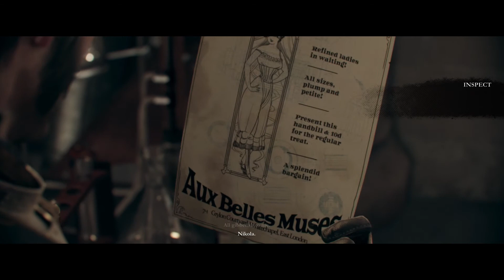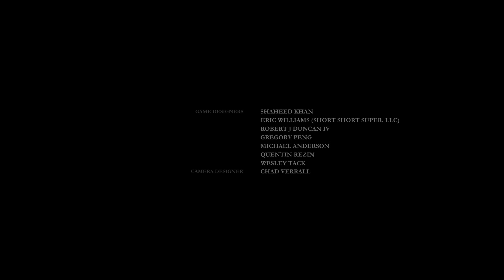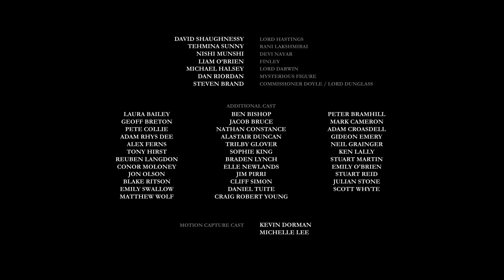THE ORDER 1886 Gameplay and Playthrough Episode 2 (PS4) - No Commentary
The Order: 1886 is a third-person action-adventure video game developed by Ready at Dawn and published by Sony Computer Entertainment (SIE). It was released for the PlayStation 4 on February 20, 2015. Set in an 1886 alternate history steampunk London, the game follows the legendary Knights of the Round Table as they battle to keep the world safe from half-breeds, such as werewolves and vampires, as well as fringe organizations rebelling against the government.
The Order: 1886 is a story-focused action-adventure game played in a third-person perspective. The player takes control of Sir Galahad of the Round Table, an order serving as protectors of an alternate history London. The gameplay mostly revolves around cover-based shooting. The game is structured in a linear manner; the player guides Galahad through the environments, following the story. Galahad and his fellow Knights battle against multiple different foes, including humans, and half-breeds, werewolf-like creatures. Galahad is equipped with several tools and weapons for use in combat, such as variations of rifles, grenades, crossbows, and pistols.